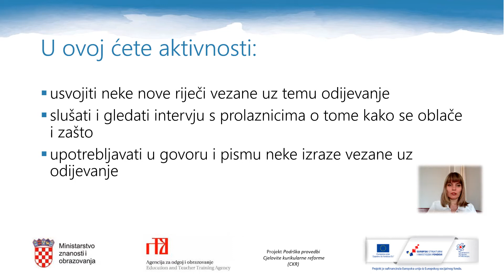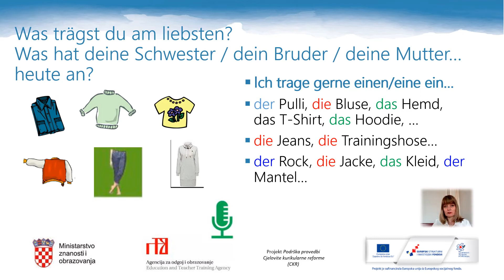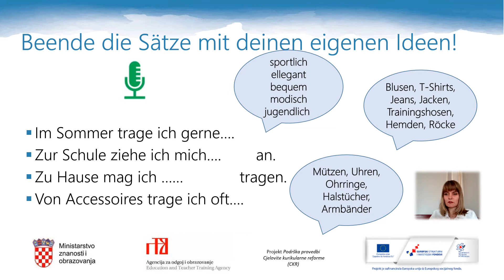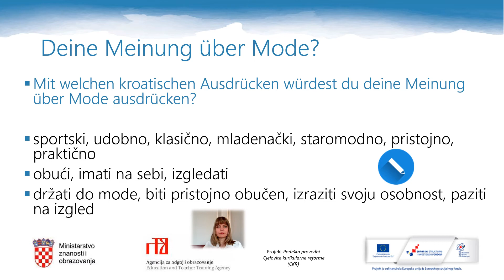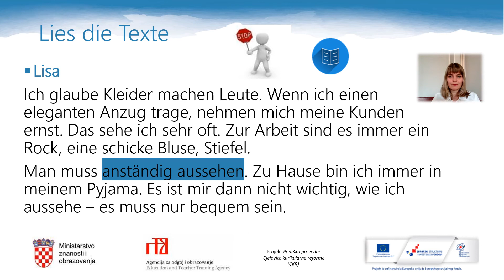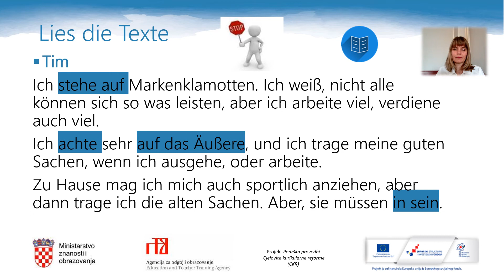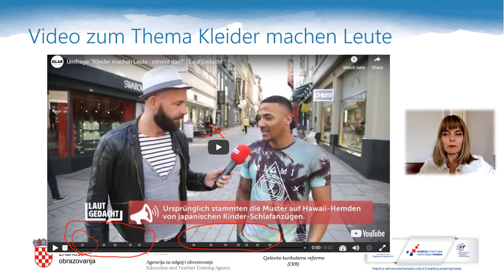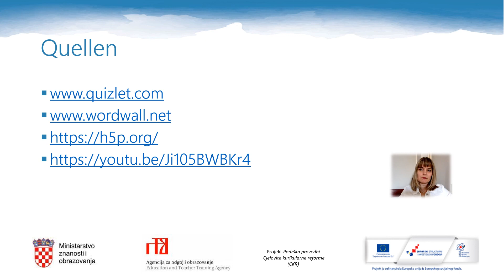Njemački jezik 8. r. OŠ - Odijelo čini čovjeka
Autor: Ivana Škarica Mital
Poveznice na dodatne sadržaje: